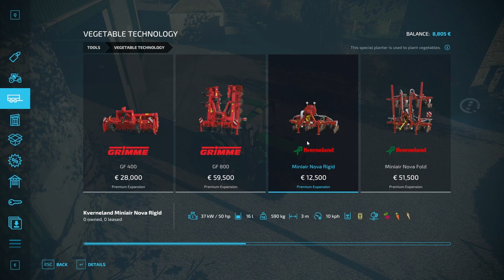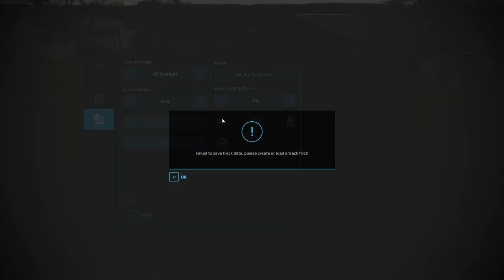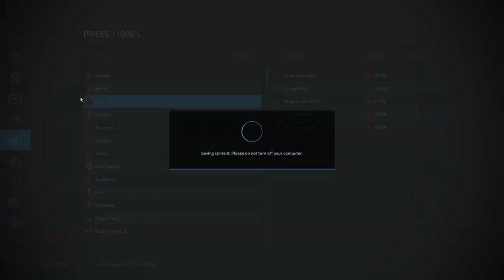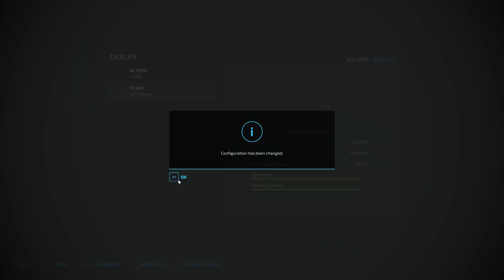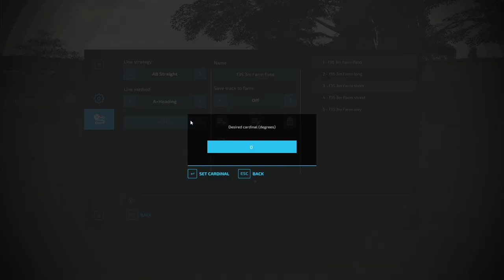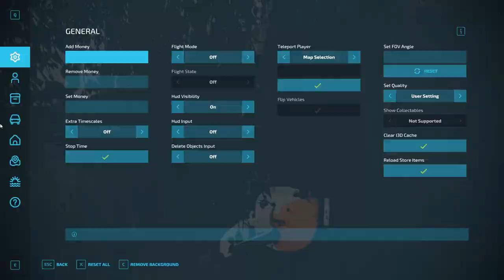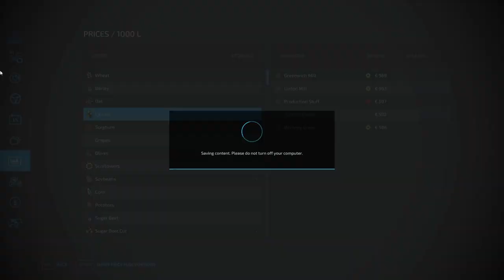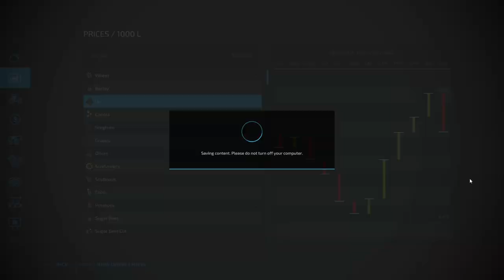Selling Grass Bales and Seeding Oat l Greenwich Valley Multifruit l Ep.2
Hey, and welcome to the first episode at Greenwich Valley